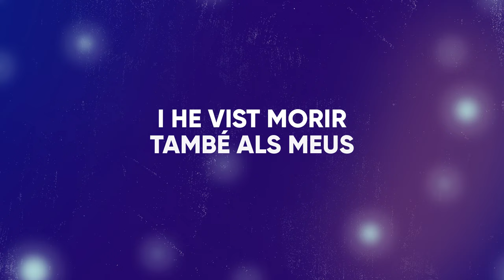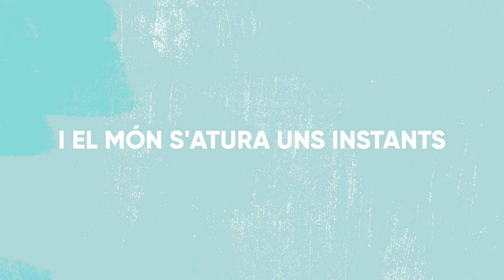Halldor Mar - Si Em Vols Aquí (feat. Xavi de la Iglesia) (Lyric Video Oficial)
Si em vols aquí és el nou single de Halldor Mar, produït i enregistrat per en Caïm Riba al seu estudi. La cançó formarà part d’un nou disc molt personal que reflecteix en diversos aspectes el tarannà de l’artista. El single compta amb la col·laboració d’en Xavi de la Iglesia, cantant de Blaumut.

Disseny del videolyric
Inés Alonso